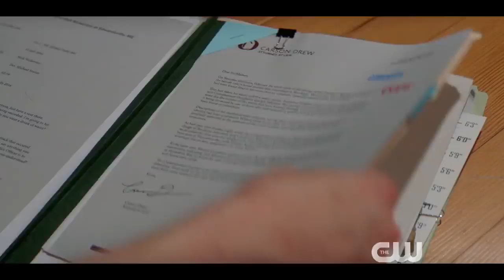Nancy Drew Trailer HD | The CW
Small town, big mystery. Nancy Drew is coming soon to The CW!

» Watch Nancy Drew Wednesdays at 9:00pm on The CW
» Starring: Kennedy McMann, Riley Smith, Leah Lewis, Scott Wolf